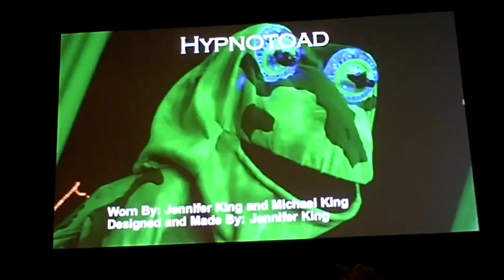San Diego Comic Con 2011 Masquerade #16 Hypnotoad